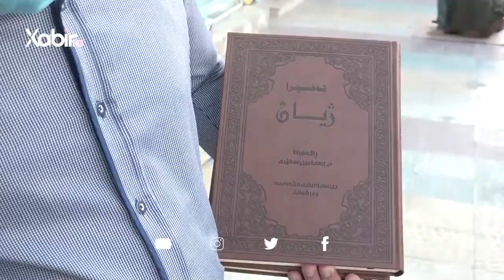دئێکەم روژاهەیڤا رەمەزانێدا چاپێن تەفسیرا قورئانێ بلاڤ کرن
دئێکەم روژاهەیڤا رەمەزانێ دا دەزگەهێ تبیان بو قورئانێ و دەزگەهێ خابیر
رابون بەلاڤ کرنا 1000 چاپێن تەفسیرا قورئانێ بلاڤ کرن
ــــــــ
Instegram⬇️